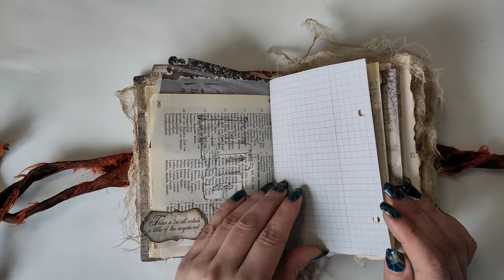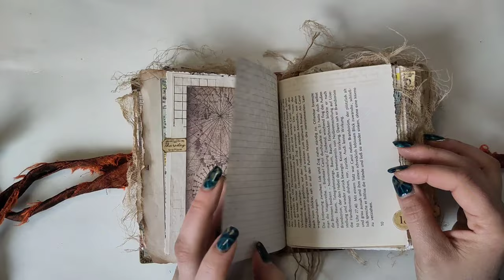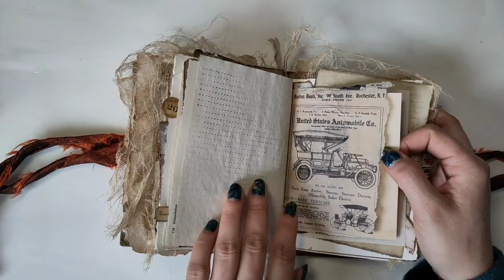Junkjournal Vintage Travel entstanden auf der Convention - Flipthrough [deutsch]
Dieses süße Travel-Journal habe ich zum größten Teil auf der Junkjournal Convention im März 2024 gecraftet. Ich bin gespannt wie es euch gefällt! ...es sucht übrigens ein neues zu Hause und treibt sich in meinem Etsy-Shop herum :-)

Herzlichst - Varaya